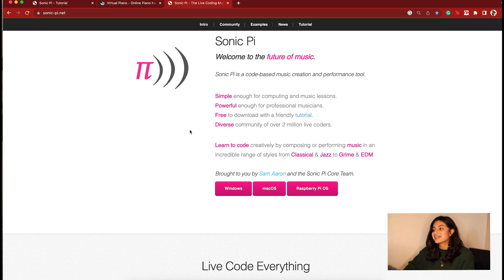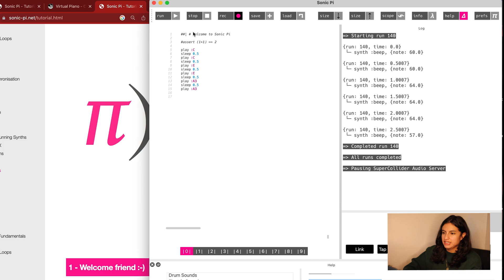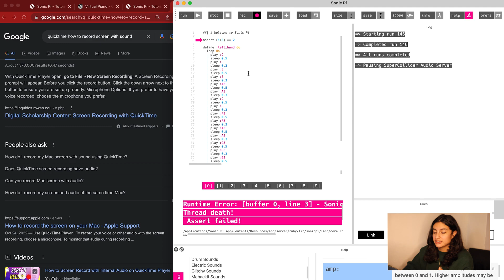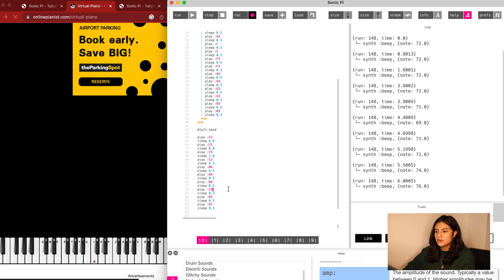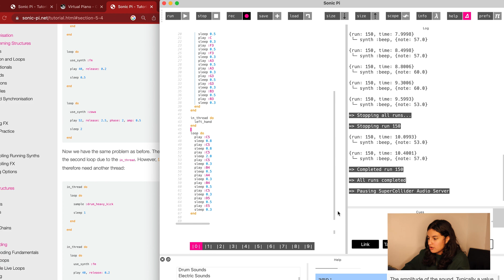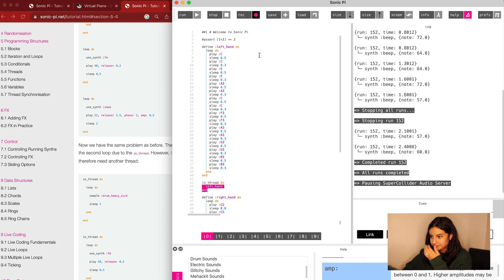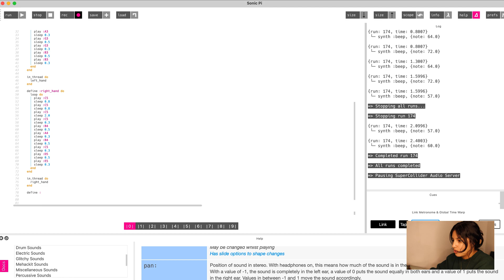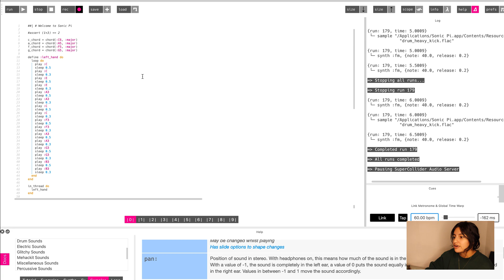Coding your own music w/ Sonic Pi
If you watch it in 4k, it's better:)

Another video in which my camera was blurry and I don't know why, so apologies.
Had some technical difficulties with the audio as well. The sound from Sonic Pi was distorted and I had to edit that a lot.